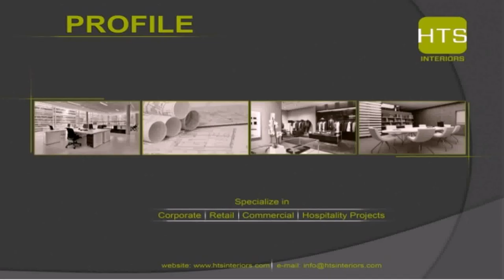Best Interior Design Firm In Dubai - Gif Maker DaddyGif.com (see description)